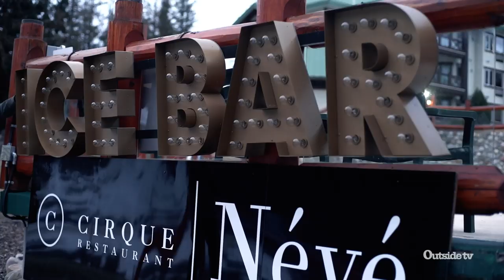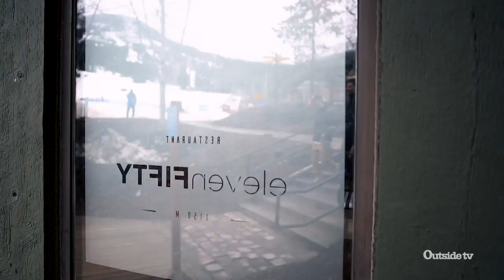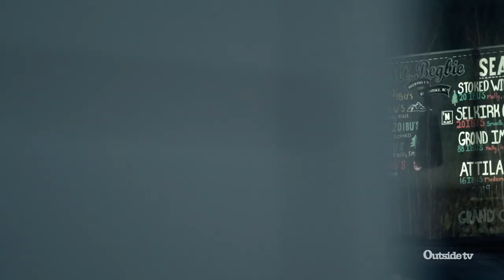FREESKIER's Powder Highway Project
Join the FREESKIER crew as they make their way up to the Great White North to explore five of the most iconic ski areas along British Columbia’s Powder Highway. Joined by The North Face athletes Tom Wallisch, Rob Heule and a group of hotshot Revelstoke-based ladies that call themselves “The Blondes,” they made their way from RED Mountain to Revelstoke over the course of a week, swinging by Fernie, Panorama and Kicking Horse along the way.